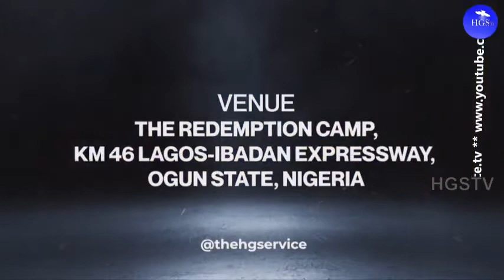PASTOR E A ADEBOYE SERMON JULY 2019 HOLY COMMUNION SERVICE - SWIMMING IN GLORY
VIDEO CREDIT: RCCG HOLY GHOST TV